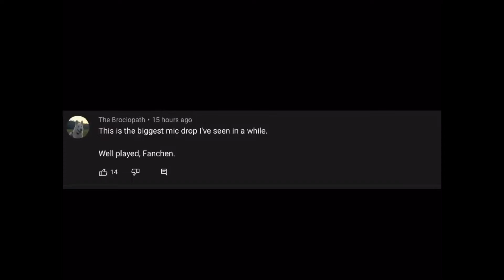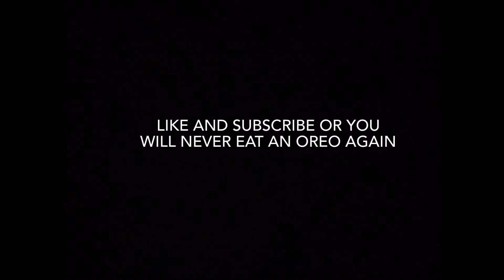I played stal over the greatest youtube comment section argument of all time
Top 10 best Anime Comebacks of all time